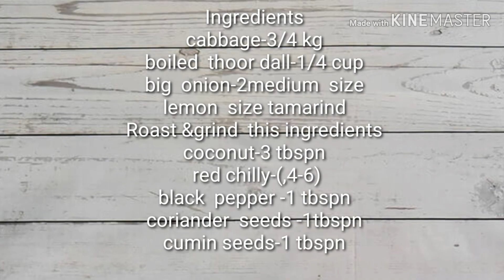முட்டைகோஸ் மசாலா கூட்டு/முட்டைகோஸ் மசாலா பொரியல்